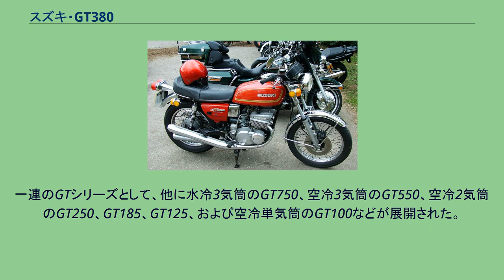スズキ・GT380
スズキ・GT 」 スズキ・GT380 GT380 GT380（ジーティーさんびゃくはちじゅう）とは、スズキがかつて製造販売したオートバイである。
通称は“サンパチ”。
1972年に発売されたロードスポーツモデルである。
乾燥重量は169kgで、空冷2ストローク直列3気筒エンジンに6速トランスミッションを組み合わせて搭載された。
当時は350ccが主流であったこのクラスで380cc（実寸371cc）という排気量は、GT250の内径x行程=54x54（mm）の2気筒エンジンをベースに1気筒分を追加して3気筒とした開発経緯に由来する。
ギヤポジションインジケーターを速度計と回転計の間に設置。
シリンダーヘッド付近を流れる空気の流れを速くして、冷却効果を高くするために角張った空気導入ケース「ラムエアーシステム」を搭載する。
当時のライバル車だったカワサキのマッハシリーズおよびKHシリーズと比較して、エンジンは低回転域のトルクも太く、排気煙も比較的少なめであった。
車体バランスが良い事に加え、2ストローク3気筒らしいスムーズな特性を実現（120度クランクは同一排気量4ストロークの6気筒エンジンに相当し、動作中はいずれかのシリンダーが必ず爆発状態となる）。
オフロードの走破性も高く川の浅瀬も走れる程の非常に乗りやすい中型自動2輪で、自動車教習所にも教習車として導入された。
時代の流れで4ストロークエンジンが主流になる中、GT380B7型を最後にGTシリーズは幕を閉じることとなったが、長く人気を保った車種である。
現在でも旧車愛好家の間での人気や、暴走族・旧車會の間で改造車種として人気が高いことから、程度の善し悪しを問わず高値で取引されている。
一連のGTシリーズとして、他に水冷3気筒のGT750、空冷3気筒のGT550、空冷2気筒のGT250、GT185、GT125、および空冷単気筒のGT100などが展開された。